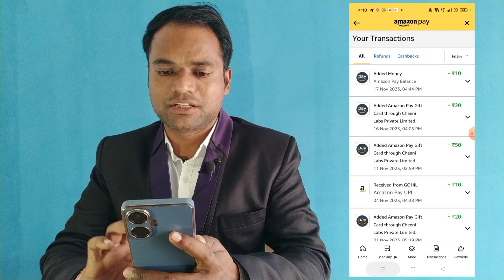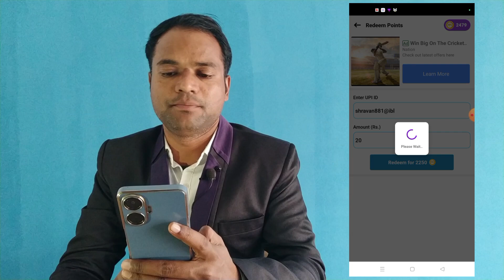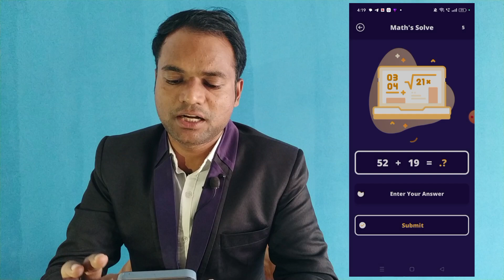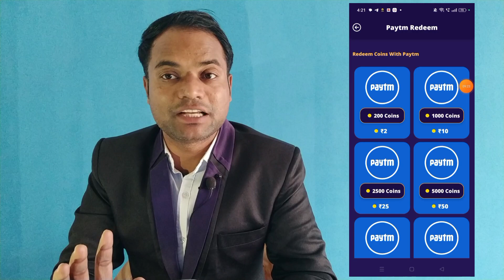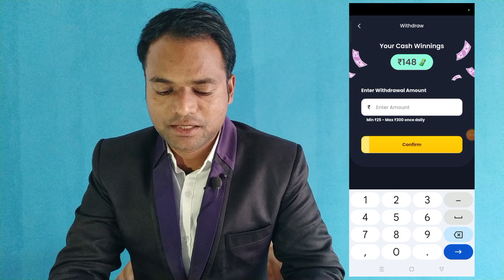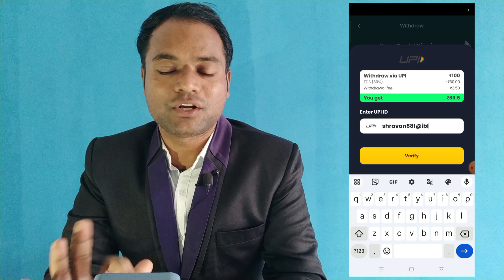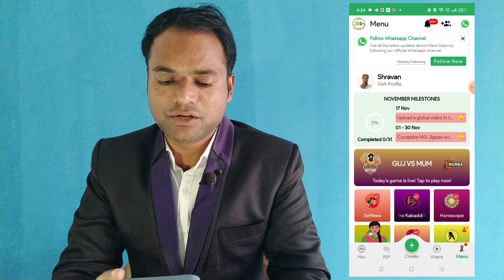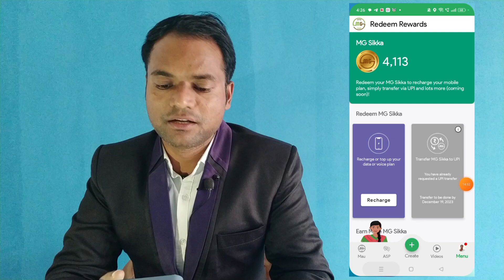Daily UPI Withdrawal Earning App | Daily Earning App without Invest | Real Earn Money App with Proof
Is Video me daily upi withdrawal earning app dekhege. ye daily earning app without invest dekhege. real earn money app with proof

 Refer Code - vijaykuu88

earning app
mobile se paise dene wala app
upi earning apps
best earning app upi withdrawal
upi loot